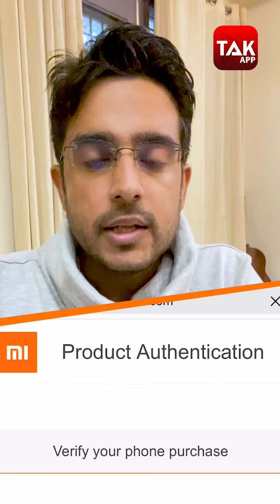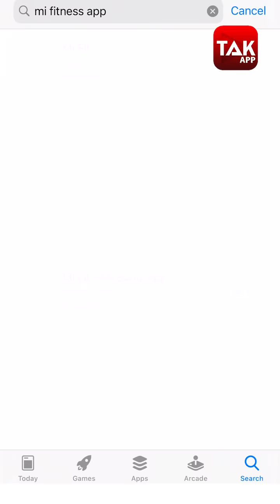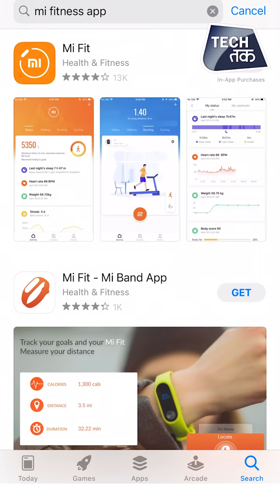BEWARE! 3000 Fake Mi Gadgets found in the Market - Here's How you can identify FAKE gadgets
Xiaomi has become one of India's biggest smartphone and smart TV brands based on its value for money products. However, off-late there have been a few unsavoury incidents where the company has been shown in a poor light after some customers ended up buying counterfeit products.

But it appears such incidents could soon be a thing of the past after a major raid exposed a nexus involved in counterfeiting Xiaomi products. The company has announced that counterfeit products worth an estimated worth of Rs 33.3 lakhs were seized from four suppliers in Chennai and three suppliers in Bengaluru during the months of October and November.

As per the information shared by the company, the local police conducted raids in the two cities after a complaint was filed by the company as part of its "comprehensive proactive anti-counterfeit program". A release by Xiaomi further added that following the registered complaint, police officers along with the company’s representatives seized counterfeit devices from three prominent shops in the two cities.

How to spot counterfeit Xiaomi products:
While this major nexus involved in the counterfeiting of Xiaomi products has been busted, it is no guarantee that these are the last of the fake Xiaomi products being freely sold in the market -- especially in cities like Delhi and Mumbai where counterfeiting of electronics items is a big menace.

As such, with this in mind, it will prudent to make sure that as buyers we take just that extra precaution to ensure we are paying our hard-earned money for an original product from Xiaomi.

But spotting counterfeit products is not as easy as it sounds. However, to help with this, there are a few steps that can be followed.

- Some products carry security codes that can be checked on mi.com to identify the authenticity of the product- eg. Mi Powerbanks, all audio products.
- Packaging and quality of retail boxes are very different. You can visit any Mi Home/ Mi Store to validate the original packaging.
- Check for the original Mi India Logo on the product to know if that is authorised. Original logo of packaging can be seen on Mi.com
- All authorized fitness products such as Mi Band(s) will have Mi Fit app compatibility.
- Unauthorised cables are often flimsy and break easily.